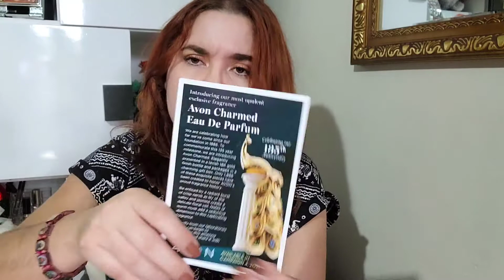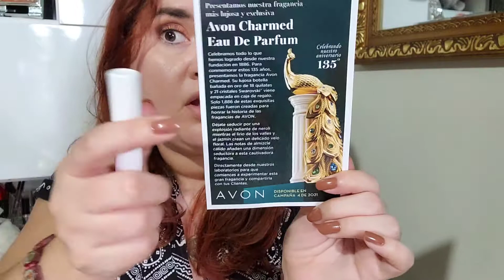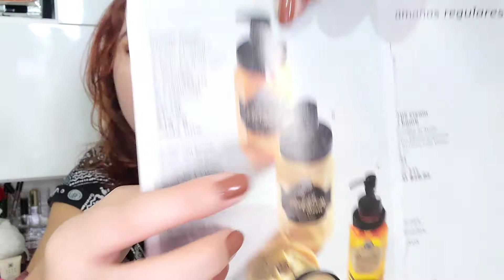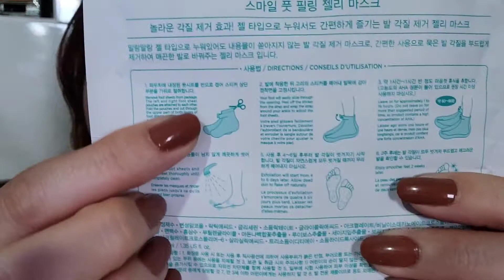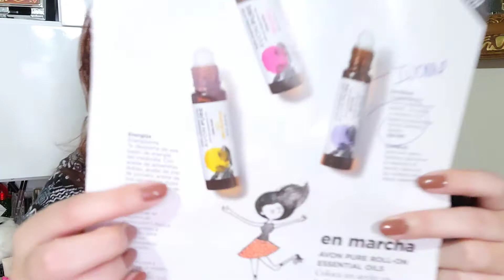Vlog Me sentí mal, lluvia ☔y el perfume de $1,000